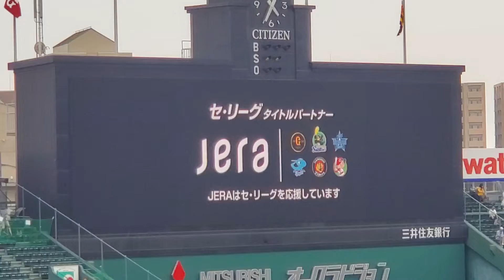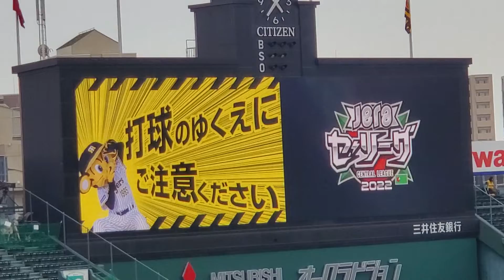【新セ代、覚醒】20220520 JERAｾ･ﾘｰｸﾞのCM 阪神ﾀｲｶﾞｰｽ主催試合前@阪神甲子園球場･3塁ｱﾙﾌﾟｽ席